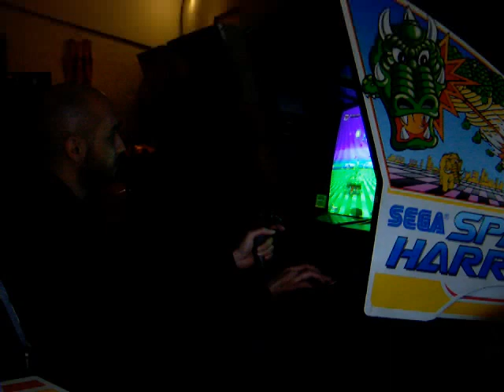high level teasing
Coming soon on James Game Center channel